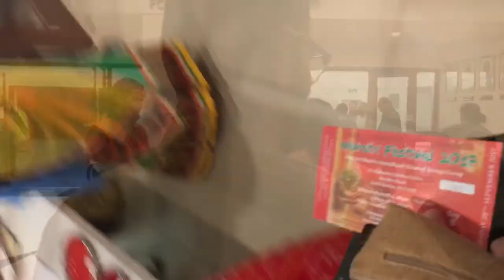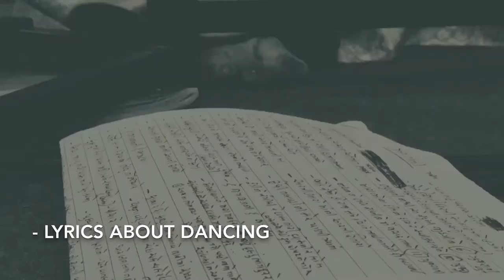Navratri 2017 - Songs, community and light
What are the themes of the songs sung during garba dancing? Who are these events organised by? On day eight of nine of the Navratri festival, we visit the Lohana Community in South Harrow, learning, dancing and witnessing a magical "Aatham" prayer ceremony in the end.

Venue: Lohana Dhamecha Hall, South Harrow
Community: Lohana Community North London LCNL
1. Droeloe ft Velle Doron - In Time (Copyright-free,

=== Diverse London ===
We believe in bringing Londoners together, getting to know our neighbours, celebrating the sheer diversity home to this metropolis and eliminating prejudice and suspicion by making accesible the beauty of the colours, music, joy and culture found in our city.